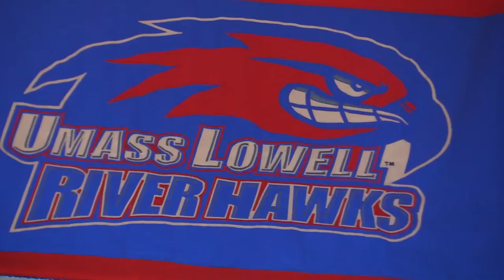WBB: 2015-16 Season Preview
A preview of the River Hawks' upcoming women's basketball season.